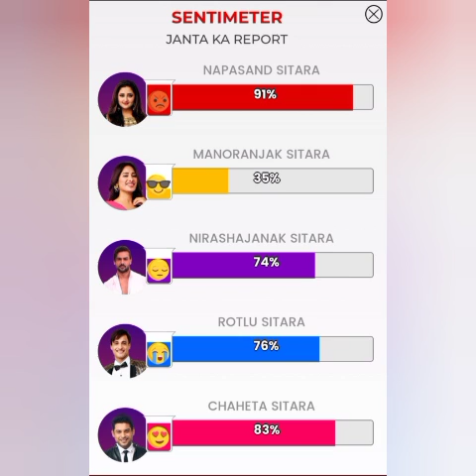TRP किगं तो सिद्धार्थ ही था: देखिए आडियसं ने जब बताया रश्मि सबसे नापसंद